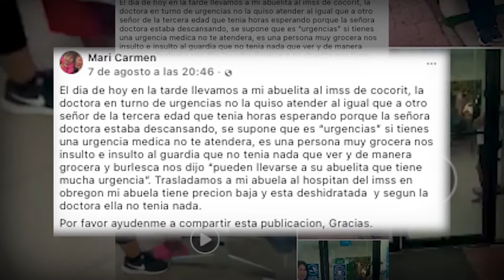Inician proceso contra doctora del IMSS fue denunciada en redes